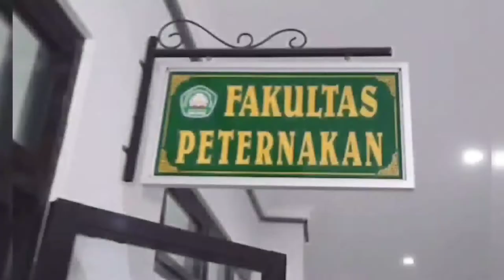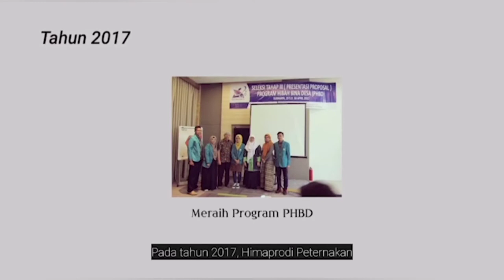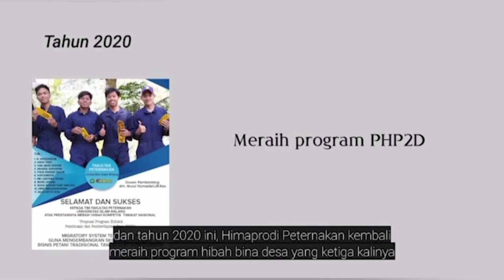PROFIL HIMAPRODI FAPET UNISMA 2021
Assalamualaikum War.Wab.
Berikut Kami Lampirkan Struktur Kepengurusan HIMAPRODI

HIMPUNAN MAHASISWA PROGRAM STUDI PETERNAKAN
FAKULTAS PETERNAKAN
UNIVERSITAS ISLAM MALANG
PERIODE 2021

Dalamsuatuorganisasi sudahmenjadisuatukewajibanmemilikiprogramkerjasebagai landasan berjalannya suatu organisasi selama satu periode. Sebuahprogram kerja memiliki tujuan untuk organisasi itu sendiri yang menjadi Visi dan Misi dari sebuah komunitas (organisasi) yang ingin dicapainya. HimpunanMahasiswa Program Studi menjalankan semua programnya sesuai Visi danMisinya dalam satu periode ini danmenjaditanggung jawab untuk menjalankankerja-kerja organisasi berdasarkan program kerja yang berlandaskan “AHLUSSUNNAH WAL JAMA’AH, Visi dan Misi dari Universitas Islam Malang.

Visi :
Menjadikan mahasiswa Fapet yang lebih fakultatif, berintelektual yang tinngi, serta sadar akan pentingya peran pemuda.

Misi :
1. Menambah ilmu dan wawasan peternakan melalui program –program yang bermafaat
2. Menyelenggarakan program yang mendukung peran mahasiswa Fapet dalam menghadapi zaman.

STRUKTUR KEPENGURUSAN HIMAPRODI
FAKULTAS PETERNAKAN
PERIODE 2021

Ketua : Muhammad Furqon
Wakil Ketua  : Nofri Ardana
Sekertaris 1  : Yena Arifa
Sekertaris 2  : Nadiah Nurhaliza
Bendahara 1 : Freih Jailani
Bendahara 2 : Nur Cahyo Kartika Slamet

● Divisi Ke-Aswajaan
CO              : Muhammad Naufal N. S
Anggota    : Muhammad Nur
                      Muhammad Sahroni Andriansah
● Divisi Keilmuan dan Pemenangan Lomba
CO              : Risky Rahmad Indarto
Anggota    : Rizki Ramadhani Setyawan
                      Ahmad Alfian Mujahidin
                      Ahmad Daris Alfarisi
                      Mohammad Gabriell
● Divisi Keprofesian dan Kewirausahaan
CO               : Feri Widodo
Anggota     : Gustiansyah
                       Muhammad Alfian Pratama
                       Muhammad Rifa’i
                       Muhammad Zakariyyah
● Divisi Humas, Publikasidan Komunikasi
CO               : Wahyudi Satrio Wicaksono  Anggota     : Dhiemas Rackha A.G.N.P
                       Wisnu Sajiwa Nata
● Divisi Program Kreativitas Mahasiswa
CO               : Ina Dwi Istiqomah
Anggota     : Mochammad Basyori Alwi
                       David Kusworo Budi
                       Dewi Citra Wati

SALAM CINTA DARI UJUNG KANDANG ♥️🤠

FAPET !
JAYA !!!  JAYA !!! JAYA !!!